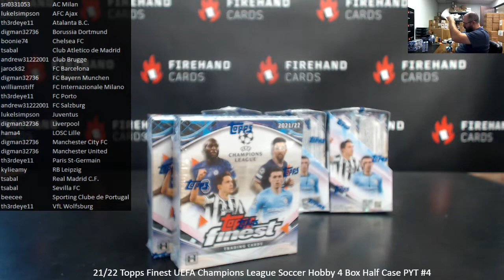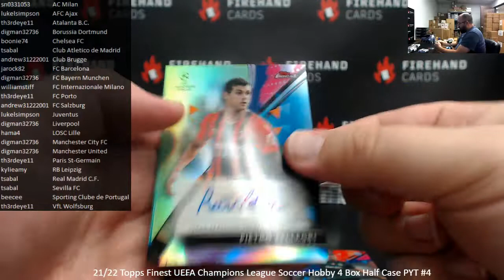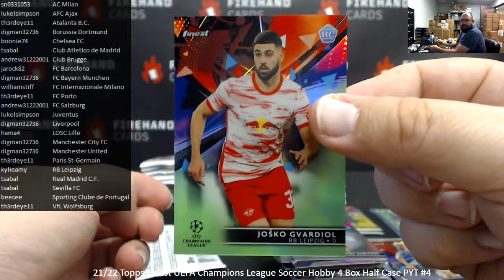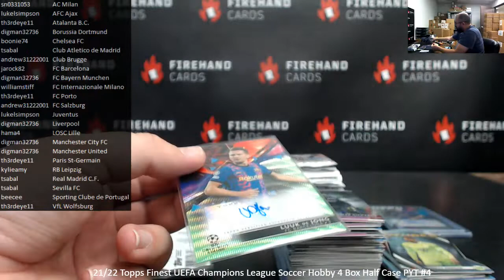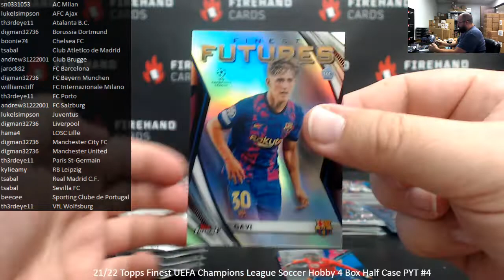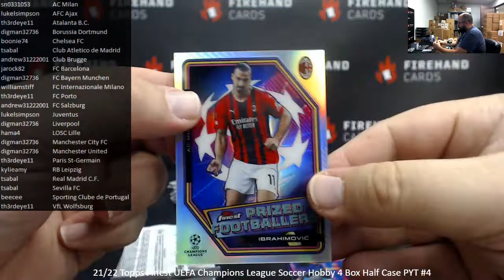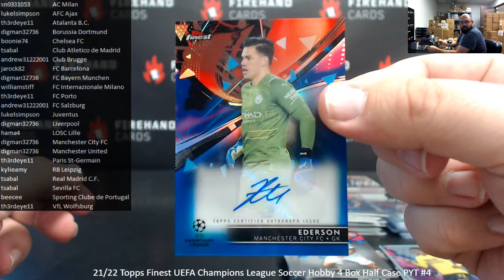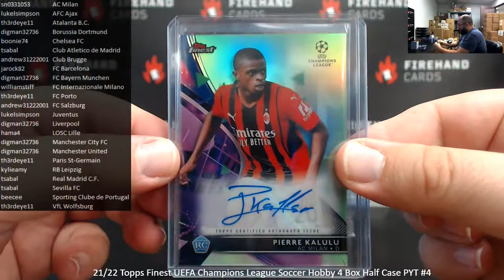8/13/2022 21/22 Topps Finest UEFA Champions League Soccer Hobby 4 Box Half Case PYT #4